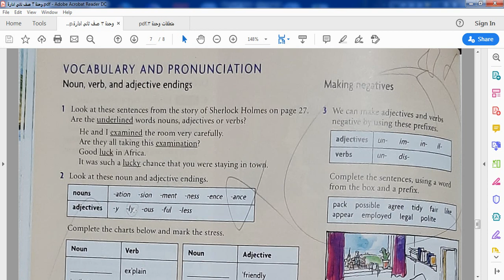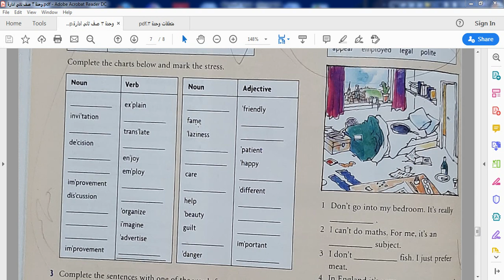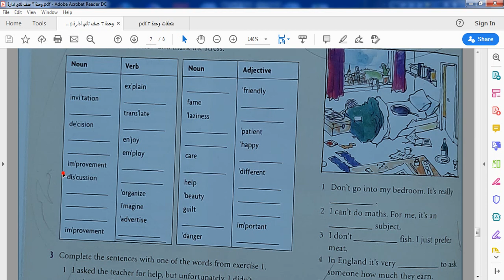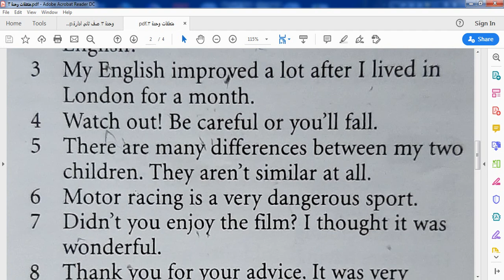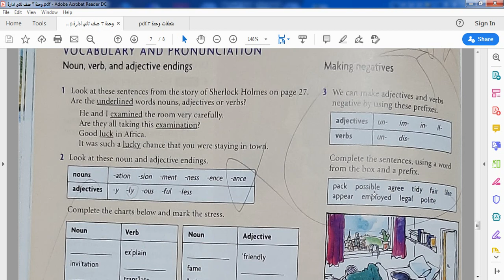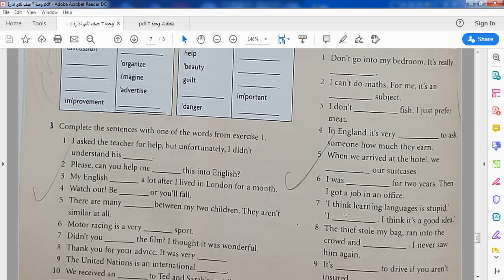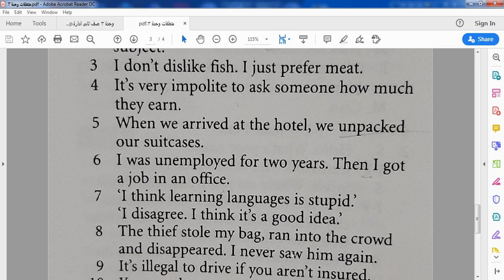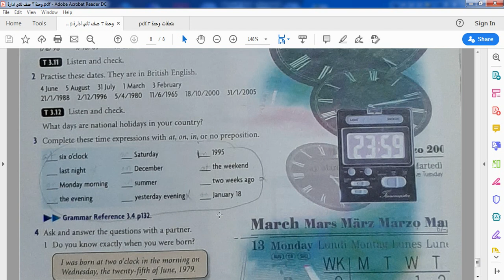2nd admin unit 3 cont